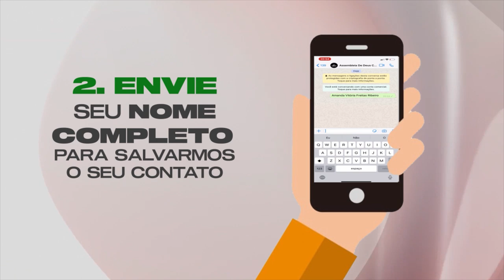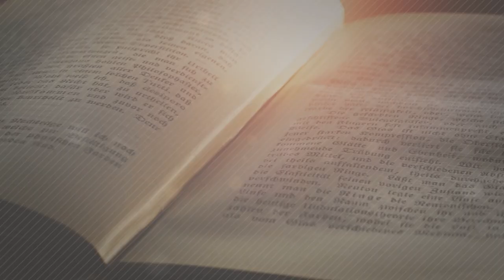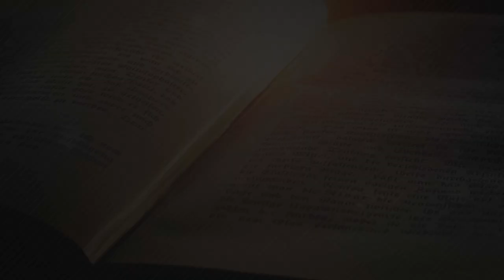LEONARDO SATLER | MINHA HISTÓRIA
Hoje nossa apresentadora Carol Satler recebe no quadro “Minha Historia”, nada mais, nada menos que o seu esposo, Leonardo Satler Gonçalves Mol. Hoje, Leonardo Satler, além de membro da Assembleia de Deus Caratinga, é Presidente da Associação Comercial e Industrial de Caratinga. Leonardo vai falar de sua conversão e um pouco mais sobre seu testemunho de vida com intuito de edificar sua vida. Esperamos que você seja abençoado e que compartilhe com mais alguém.